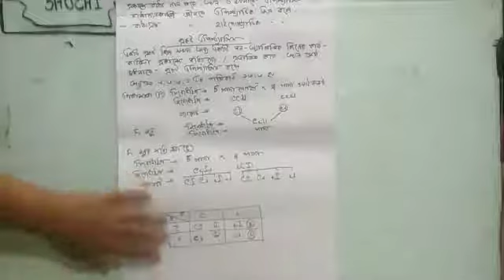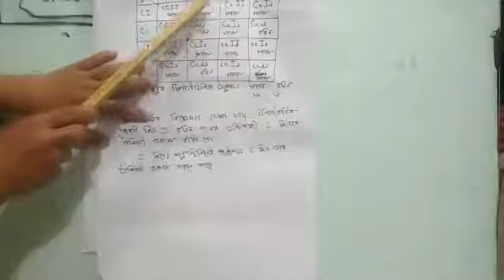HSC 1st & 2nd year Zoology class Tania Sultana Shuchi chapter 11 Genetics